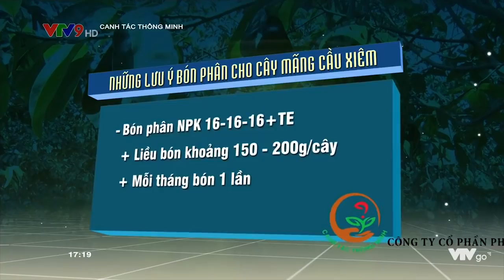CANH TÁC THÔNG MINH Số 117: CANH TÁC MÃNG CẦU XIÊM TRÊN ĐẤT PHÈN_SỨC SỐNG TRẺ SẢN XUẤT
Chọn giống mãng cầu xiêm ghép trên gốc bình bát. Bón phân cân đối. Quản lí dịch hại theo hướng IPM. Tạo ra nhiều sản phẩm mới lạ như trà, mứt, rượu từ trái mãng cầu xiêm,.. Là những giải pháp thông minh của nhà vườn tỉnh Hậu Giang, đã giúp đưa cây mãng cầu xiêm, từ một cây trồng chủ yếu được chọn để xen canh tạo thêm thu nhập phụ, vươn lên trở thành cây trồng chính mang về lợi nhuận hàng trăm triệu đồng một năm cho nhà vườn.